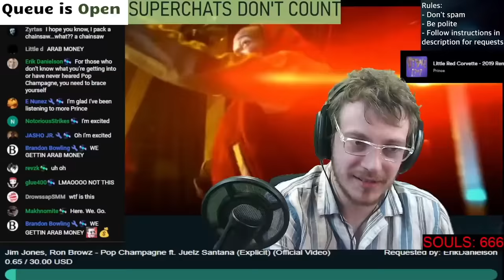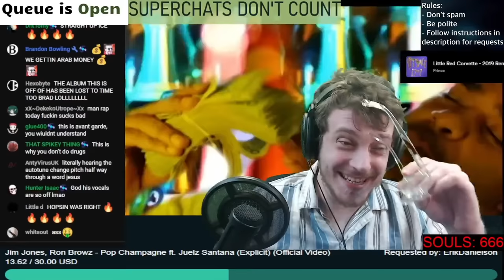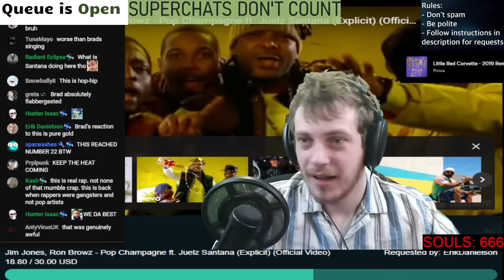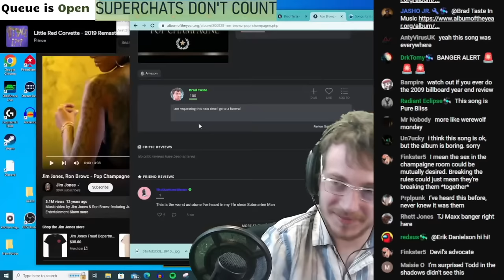This Horrific Song Was A CHARTING SINGLE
Blurb

Tracklist for Part 1: